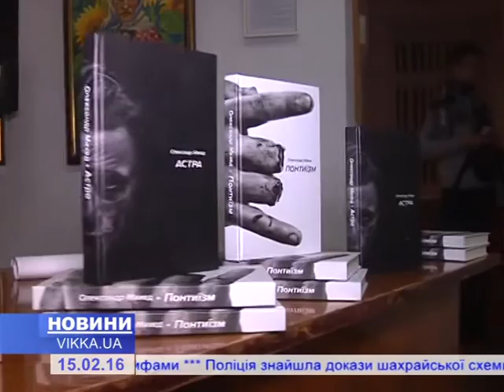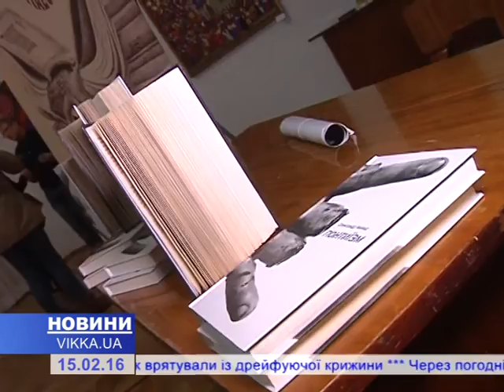У Черкасах презентували вражаючий психотрилер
Чотири рівні страху та вражаюча реальність. Письменник Олександр Михед, чиї статті публікують у виданнях Німеччині, Чехії, Польщі та США приїхав до Черкас. Містянам привіз свіжий натуралістичний психотрилер «Астра». Відвідувачі вже охрестили зустріч презентацією року № 1. Чим підкорив письменник черкасців розкаже Яна Федоровська.